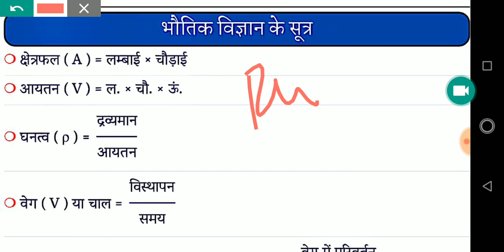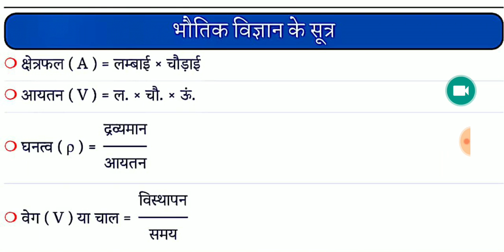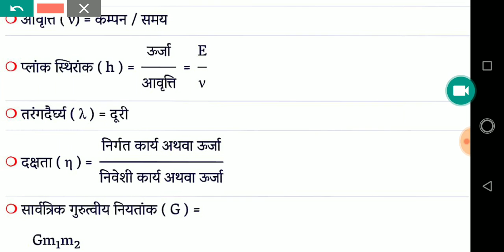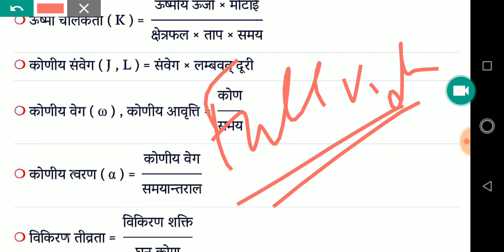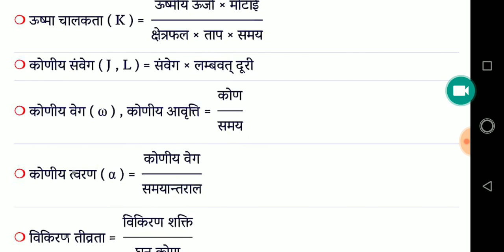Important Physics pdf for NAVY AA,SSR 2020